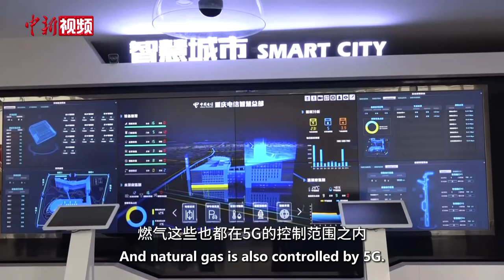2024全国两会，这个词被频频提及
2024年全国两会已接近尾声。作为中国一年一度的重要政治会议，两会在总结中国政府过去一年工作的同时，为中国来年内外政策定下基调，因此受到海内外广泛关注。在今年的两会中，有一个词引发热议。
        新质生产力，该词自2023年9月被首次提出后，便成为中国经济热词。它被写入2024年中国政府工作报告，并被列为2024年十大工作任务的首位。新质生产力是创新起主导作用，摆脱传统经济增长方式、生产力发展路径，具有高科技、高效能、高质量特征，符合新发展理念的先进生产力质态。
        这个在两会上被频频提及的词语，如何被中国民众所理解？在他们眼中，新质生产力能给未来生活带来哪些影响？记者在北京街头进行了随机采访。